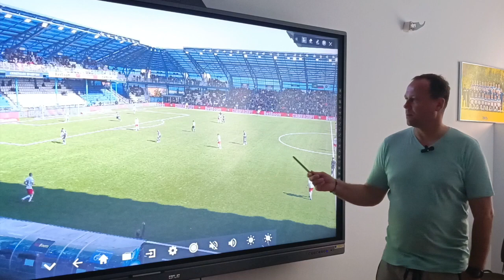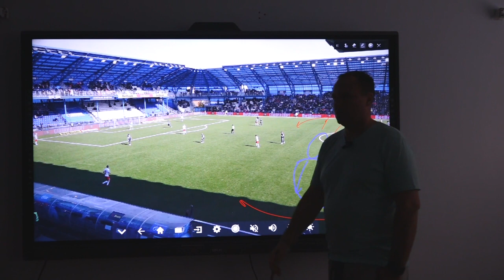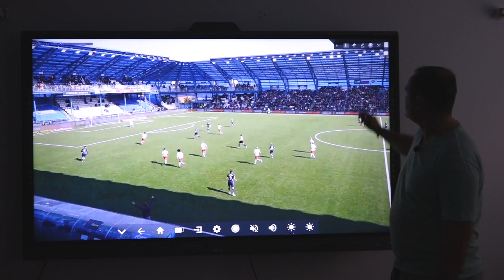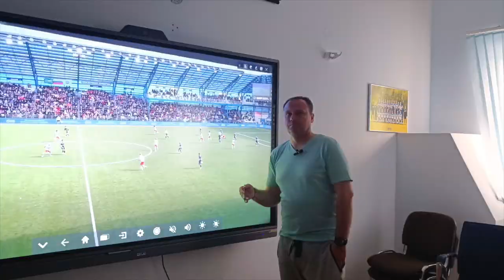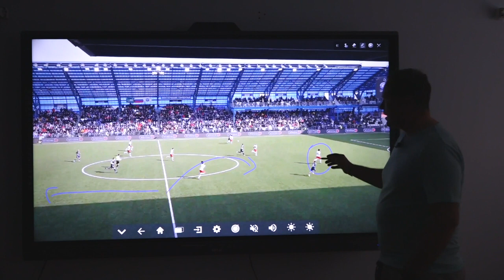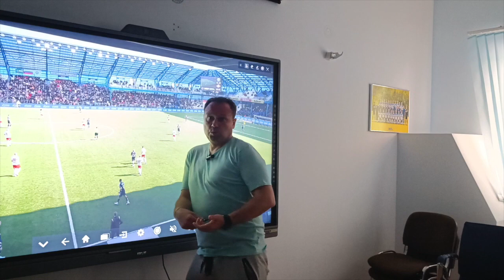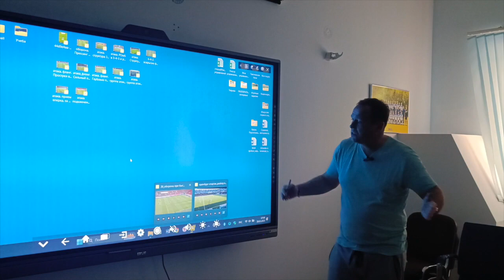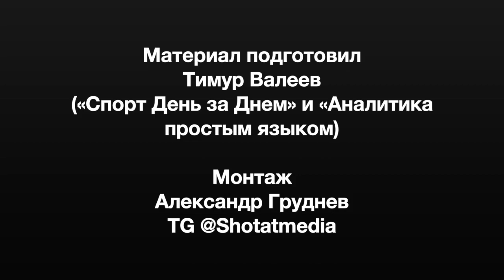Марцел ЛИЧКА – РАЗБОР ИГРЫ Оренбург vs Спартак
Главный тренер Оренбурга Марцел Личка рассказал, как победил Спартак!

Спорт День за Днем представляет новый формат видеоконтента! Наш корреспондент Тимур Валеев встречается с тренерами, которые на тактической доске объясняют особенности своей игры, разбирают некоторые матчи, приоткрывая детали футбола, остающиеся обычно за завесой тайны.

Тайм-коды:
00:00 - 00:23 Привет, я в Оренбурге!
00:23 - 03:14 Почему матч со Спартаком не лучший в сезоне для Оренбурга?
03:14 - 08:29 План на игру в обороне против мощной атаки Спартака.
08:29 - 24:59 Быстрые атаки после перехода владения, как лучшая возможность против Спартака.
24:59 - 30:50 Психология. Как не ошибаться при выходе из обороны в атаку через пас?
30:50 - 37:03 Игра в обороне против тех, кто упрощает игру. Как играть против «баскеболистов», если у вас команда «лилипутов»?
37:03 - 40:45 Искусственное поле в Оренбурге. Ну помогает же.